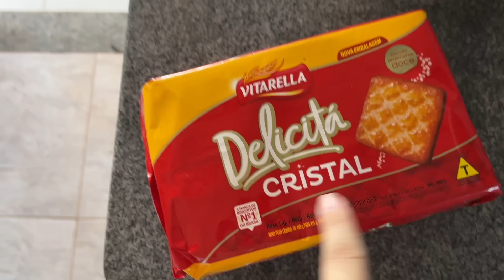FAXINA NA CASA COM DOIS BEBÊS - NÃO ESTOU CUMPRINDO RESGUARDO! PRECISO TRABALHAR! FIZ ALMOÇINHO 🤤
🌟Vem ficar mais pertinho de mim, você me encontra diariamente no meu instagram: @eiangelaoliveira ou